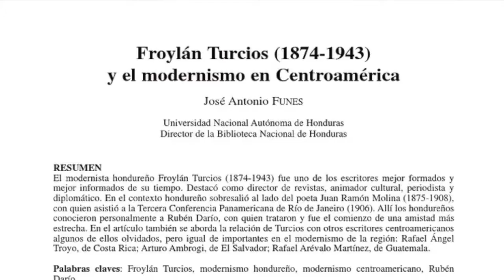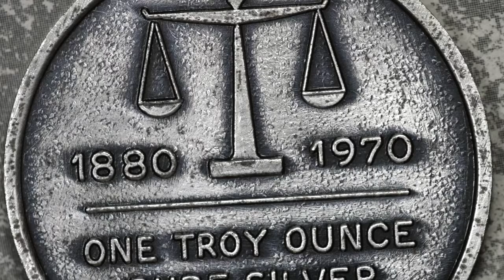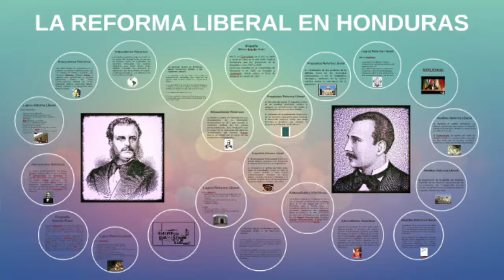Dos antecedentes de nuestra corrupción actual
Recuerdos que deberían ser una constante en nuestras aulas, saber quiénes eran, cómo se llamaban y qué hicieron (y hacen) los corruptos en el poder.